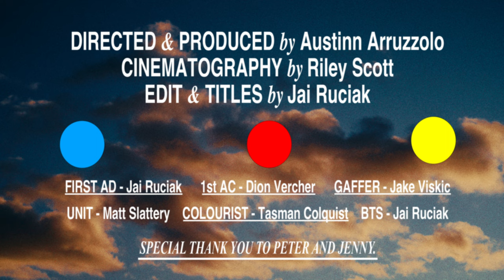The Mondays - 'Lose it Like This' (OFFICIAL MUSIC VIDEO)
'LOSE IT LIKE THIS' is OUT NOW 🛫🌎

Director & Producer - Austinn Arruzzolo
Cinematographer - Riley Scott
1st AD - Jai Ruciak
Editor - Jai Ruciak
1st AC - Dion Vercher
Gaffer - Jake Viskic
Unit - Matt Slattery
Colourist - Tasman Colquist
BTS - Jai Ruciak

Lyrics:
Verse:
I don’t wanna go
I hate to leave it like this
I thought I’d take control
But I’d hate to lose it like this

Pre-Chorus/Chorus
Don’t feel myself
Don’t feel my
Can’t fool myself
Can’t fool myself, babe

Myself
I’d hate to lose it like this

Verse 2:
Think I’ve lost it
No way home
Change my name
There’s a flight at ….
Oh I’m on the way
silent for days

Pre/Chorus:
Don’t Feel Myself x2
Can’t Fool Myself x2

Myself
Myself

THE MONDAYS \ ADELAIDE \ AUSTRALIA